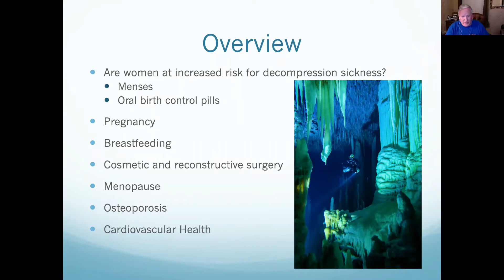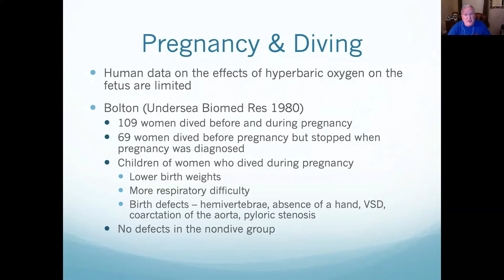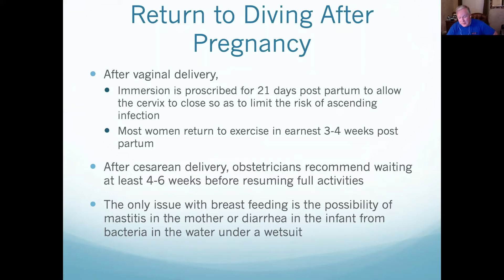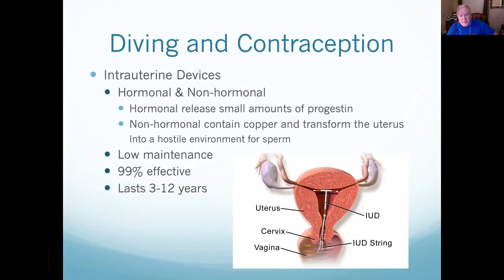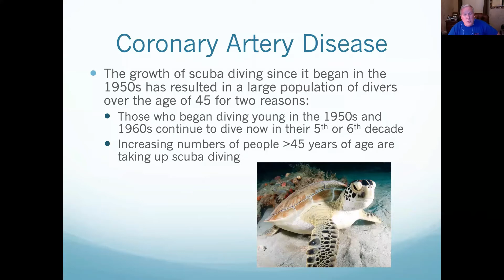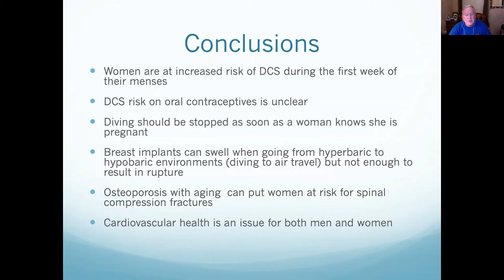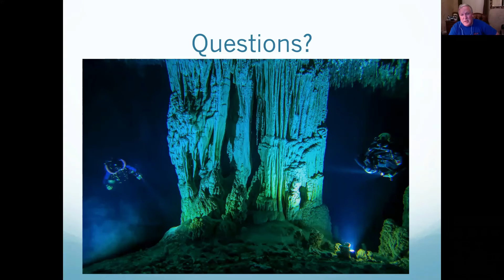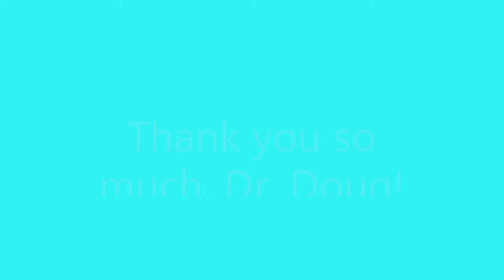Women's Issues In Diving - Special Presentation by Weaver's Dive and Travel Center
Join us in welcoming back Dr. Douglas Ebersole; dive instructor, Cardiologist, and consultant to Diver's Alert Network! He will be doing a special presentation on Women's Issues in Diving.
Dr. Ebersole will cover the following topics that many of us have questioned, but never had the guts to ask:
1. Are women at increased risk for decompression sickness? What is the role of menses and oral birth control pills?
2. Pregnancy
3. Breastfeeding
4. Cosmetic and reconstructive surgery
5. Menopause
6. Osteoporosis
7. Cardiovascular health